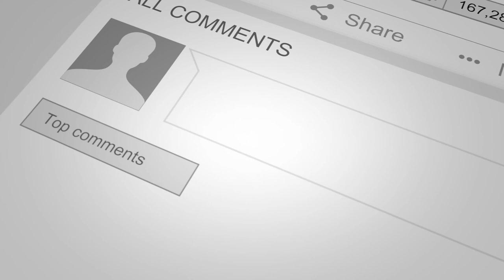Les pires questions des passagers - Épisode 2 | Victor Voyage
Bonjour, je suis Victor, votre steward.

Aujourd'hui, on se retrouve pour une nouvelle storytime. Je vous raconte des histoires de passagers.

Les passagers m’étonneront toujours!

Entre les passagers fumeurs, affamés et le passagers trop curieux:
- Quel pays survolons-nous actuellement?
- La nourriture à la goût du carton, c’est normal?
- Est-ce que je peux visiter le poste de pilotage?
Avez-vous déjà entendu des questions bizarres? Partagez votre expérience dans les commentaires de cette vidéo.